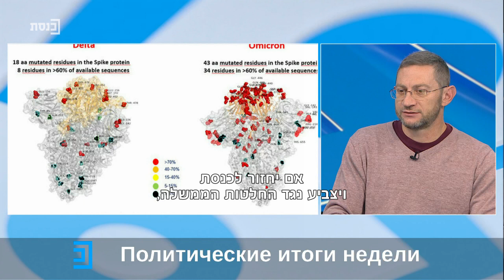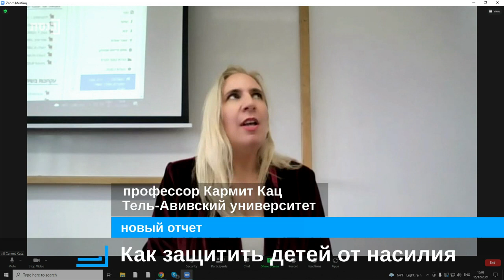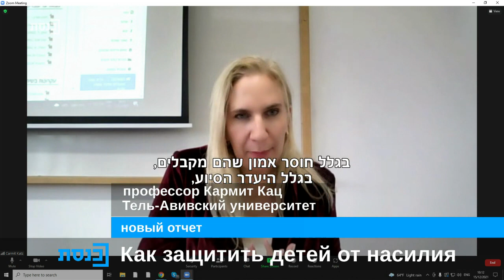מגזין סיכום השבוע בשפה הרוסית עם נעה לביא 16.12.2021